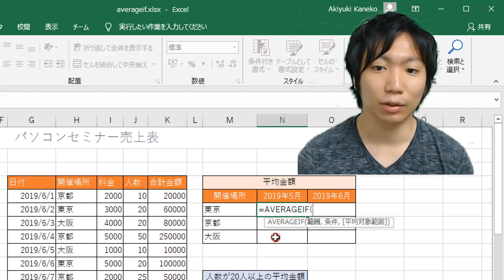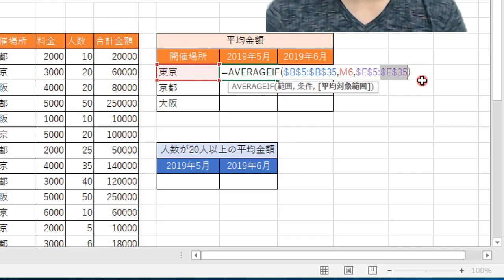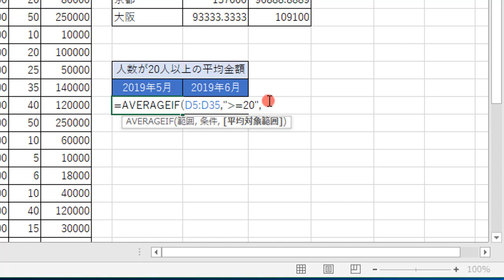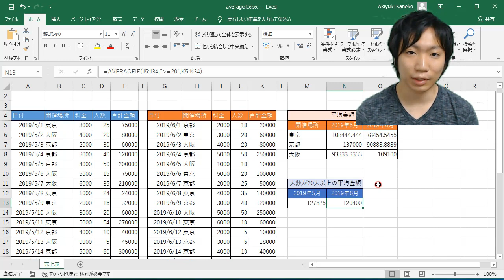ExcelのAVERAGEIF関数の使い方【指定した平均を求める】